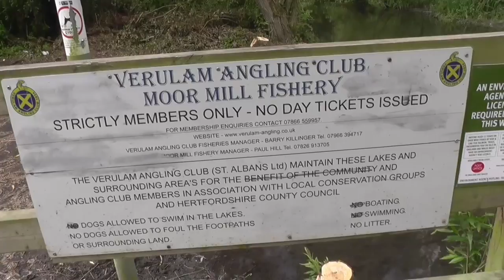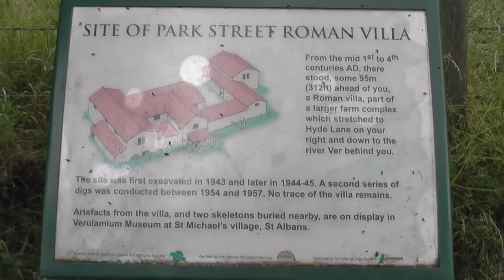Park Street Pits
Description